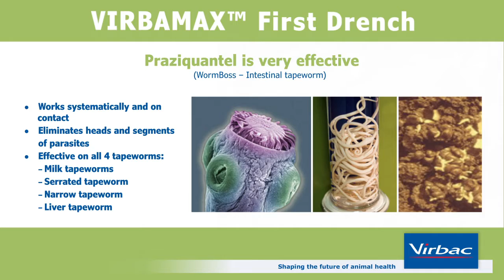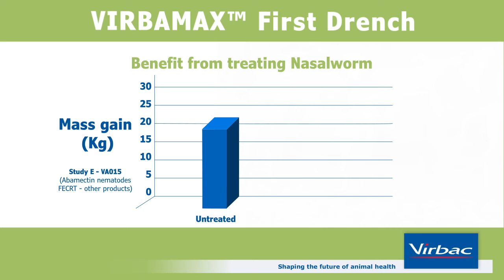Virbamax First Drench English